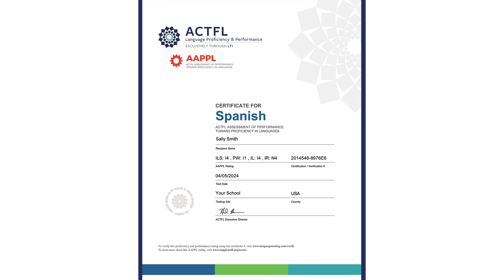Language: Employability Asset in CTE